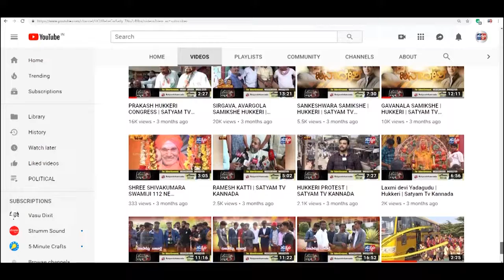TALIKOTE-ತಾಳಿಕೋಟಿ ಯಲ್ಲಿ ಏಕ ವಲಯ ಹ್ಯಾಂಡ್ ಬಾಲ್ ಪಂದ್ಯಾವಳಿ ಆಯೋಜನೆ.||SATYAM TV KANNADA